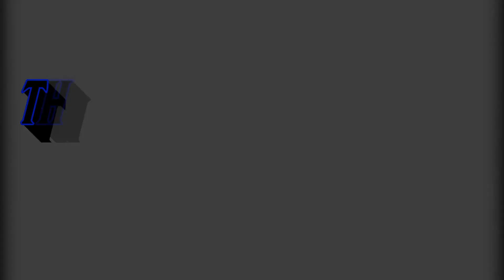Thanks Guys For 130 Subscribers